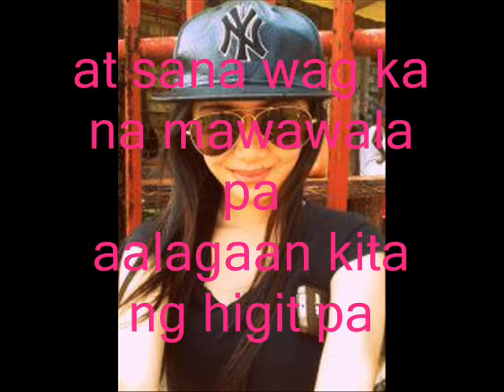mahal ko 09-01-12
para malaman nya kng gaana q siya ka mahal